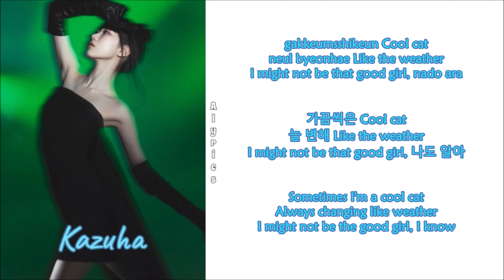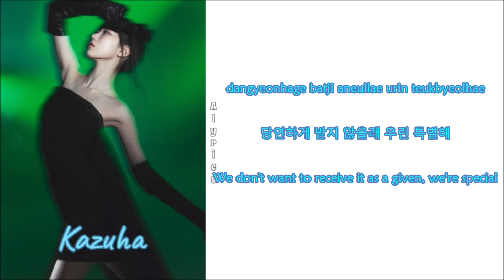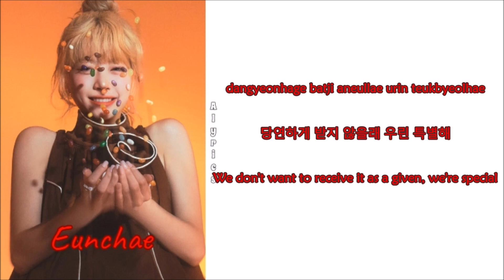LE SSERAFIM - We got so much (Rom-Han-Eng Lyrics) Color & Picture Coded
Credits
Korean: genie.co.kr
Eng: Genius